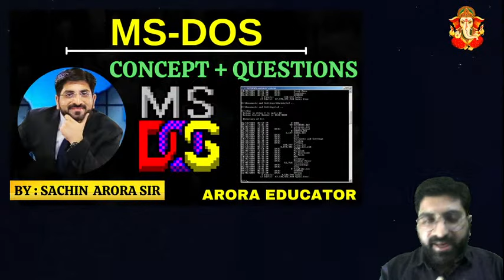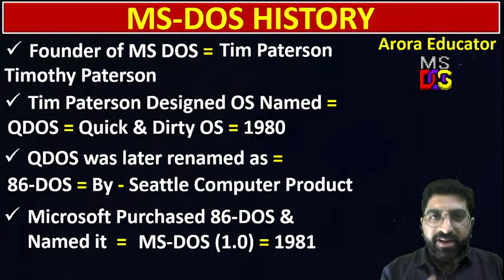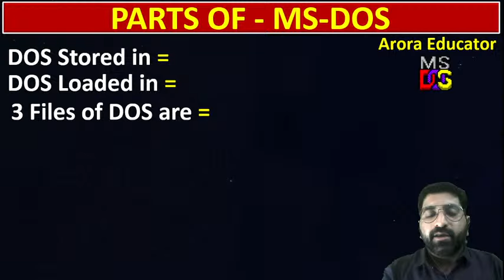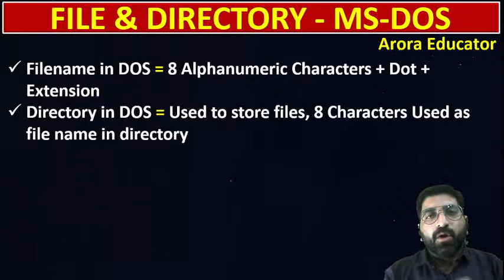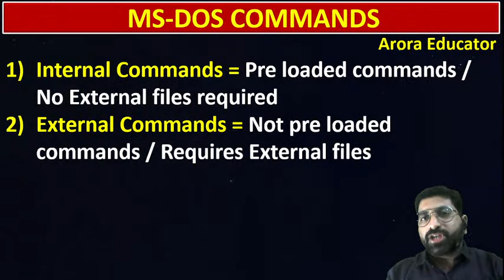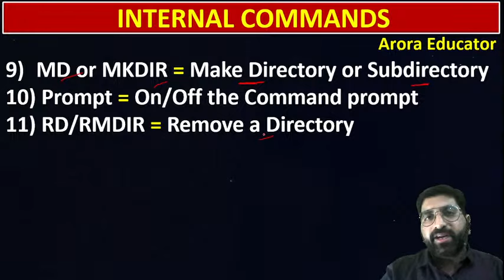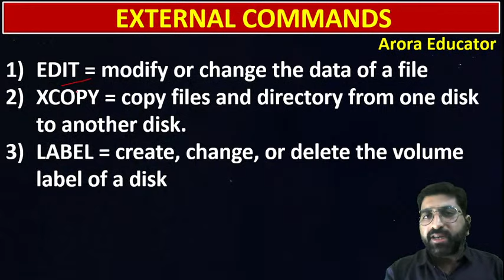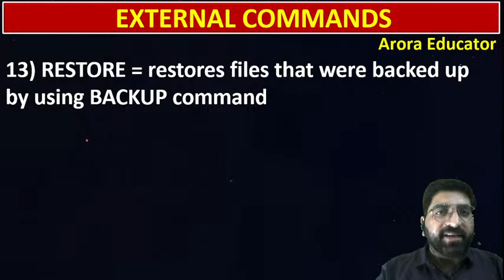MS-DOS/Command Prompt-Tutorial, Versions, History | Disk Operating System | Arora Educator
ALL VERSIONS OF MS-DOS (1.0-8.0) | MS-DOS Full Tutorial | DOS Commands | Ms dos tutorial in Hindi (हिंदी) | What is MS-DOS and its Commands - कंप्यूटर में कमांड कैसे use करते है? | Arora Educator | By-Sachin Arora Sir
This is a view of the history of Microsoft Disk Operating System.
In history, MS-DOS overruled the computer.
MS-DOS is an Operating System where you could run the computer with commands.

It was pretty hard to run the computer in the cause of learning commands this was the operating system before the Graphical User Interface.

When Windows 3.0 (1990) was released the popularity of MS-DOS felt down, which means more users have got a GUI operating system.
The GUI was easier to use and without command, because the computer did that by itself.

All Commands Discussed in this tutorial Are
1. MD
2. CD
3. CD..
4. CD\
5. RD
6. DIR
7. RMDIR \s
8. COPY CON
9. DEL
10. COPY
11. MOVE
12. REN
13. DATE
14. TIME
15. VER

⚝ About Us:
Welcome to Arora Educator your one-stop solution for Competitive Exams preparation. Here, we strive for excellence by providing quality content.

This is the Arora Educator official YouTube channel. Here you will get live videos of Computer Science & Current Affairs which will be useful for all competitive exams.